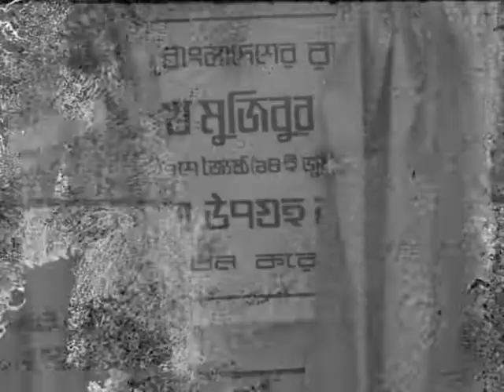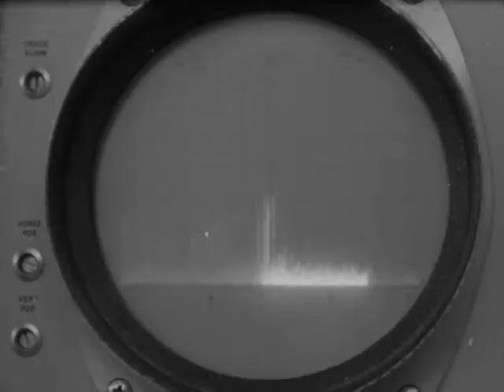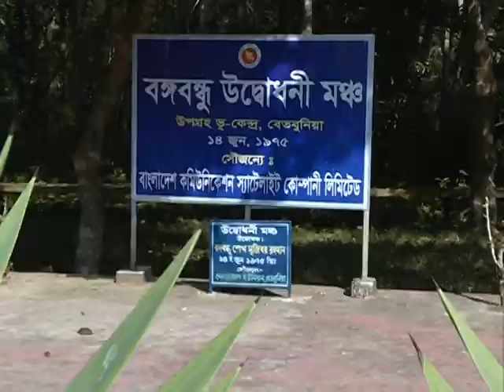JEMON DEKHECHI TARE Betbunia যেমন দেখেছি তাঁরে 08 12 21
বেতবুনিয়ায় বঙ্গবন্ধু